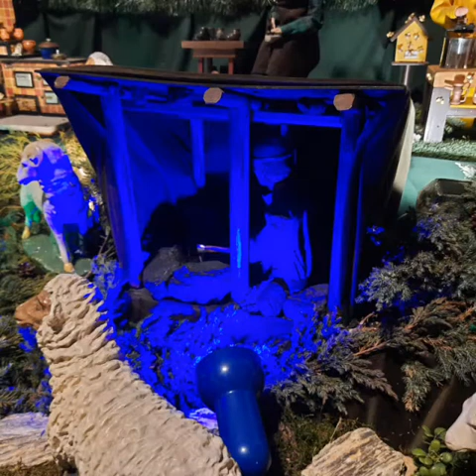Bieruń Stary. Szopka